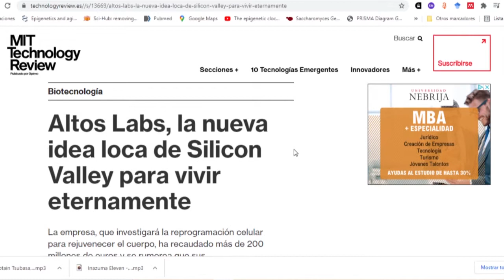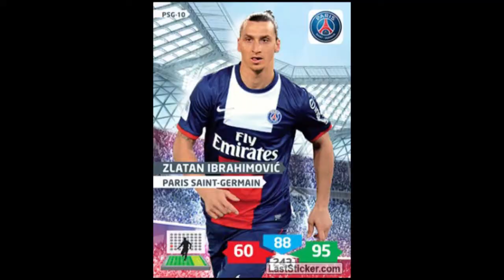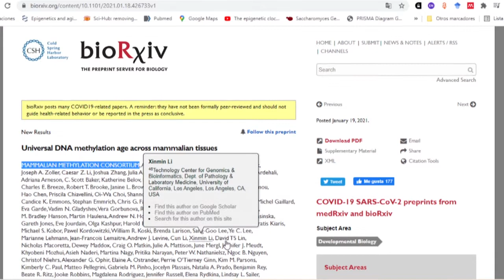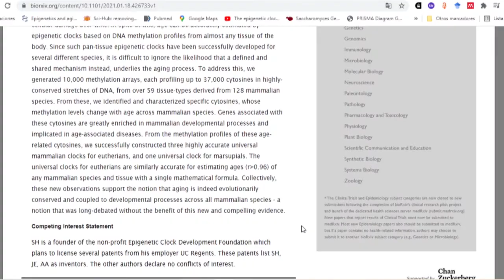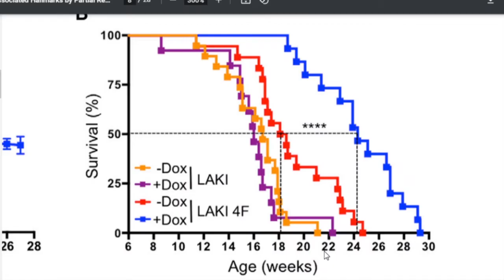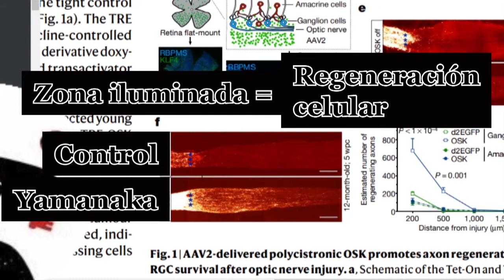[RESUBIDO] JEFF BEZOS y un DREAM TEAM de CIENTÍFICOS contra el ENVEJECIMIENTO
Se rumorea que Jeff Bezos, no contento con darse un voltio por el espacio, estaría a punto de fundar una empresa biotecnológica con el fin de estudiar el proceso del envejecimiento. Si quieres conocer todos los detalles o los integrantes del equipazo que podría estar reuniendo, no te me muevas.

NOTA: Resubo este video dado que en el anterior se me escaparon un par de datos mal tomados, y otro par de inexactitudes científicas. Dado que para mi la veracidad científica es lo más importante me deshago del vídeo más visto de mi canal T.T, aunque también del único dislike que tenía XD.

Fuentes
Artículo del MIT sobre Altos Labs:

Artículo del Consorcio de Metilación de Mamíferos sobre el reloj epigenético para los mamíferos:

Fuentes multimedia (si falta alguna y quieres conocerla, déjamelo en comentarios)

00:00 Introducción
00:19 Magnates y fútbol
01:03 Google y Calico
03:01 ¿Jeff Bezos está a punto de fundar Altos Labs?
04:05 Shinya Yamanaka y la reprogramación celular
04:51 Factores de Yamanaka
05:21 Manuel Serrano y los teratomas
06:06 Steve Horvath y los relojes epigenéticos
07:26 Izpisúa Belmonte y la reprogramación parcial
07:52 Síndrome de Hutchinson-Gilford
08:14 Efectos sobre el envejecimiento de la reprogramación parcial
08:55 Últimos avances en reprogramación celular y envejecimiento
09:35  Cierre del video